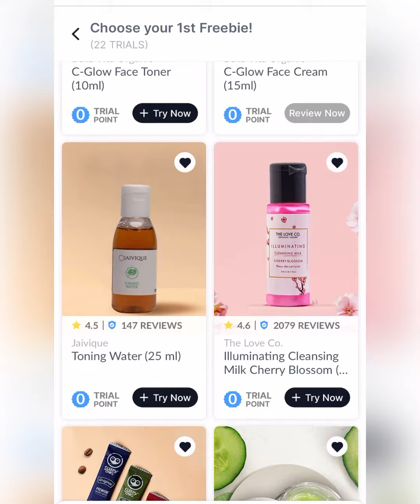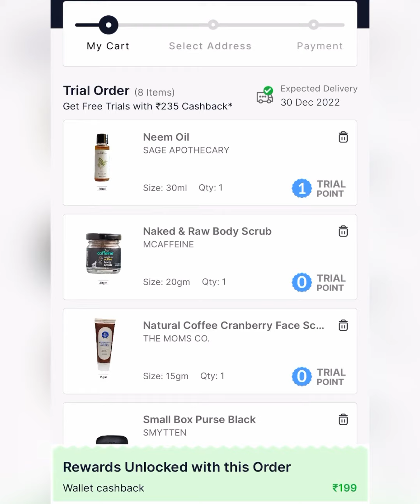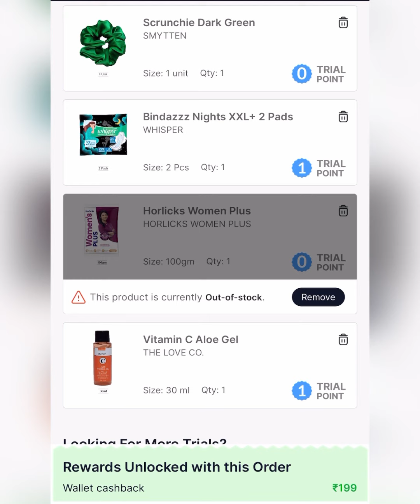Smytten 3 Extra Freebies / 0Trial Point Products for 199 Rs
कोड लिंक देखें   Refer code   9TfSQo3

NOST199
CRT10/crt10  23 Rupees less on trial
CHK10
Chk10
New User can try -
NEW50
CHECKOUT15
Chk15

Smytten customer care  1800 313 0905

To know more details info & recent offer of the products

Second freebie category

Smytten best trial
Smytten discovery box
Smytten trial order offer
Dot and key exfoliating face serum
Colorbar born to fresh rym gym face wipes
Colorbar wipes review
Free samples